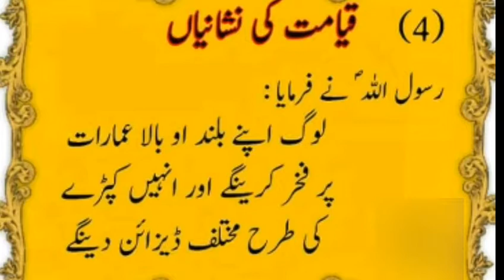Kiyamat ki nishania